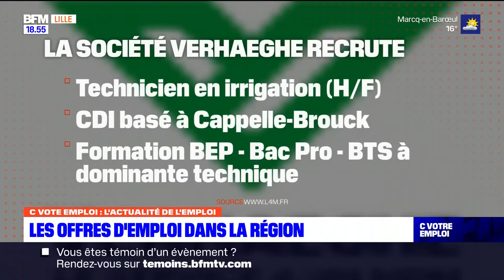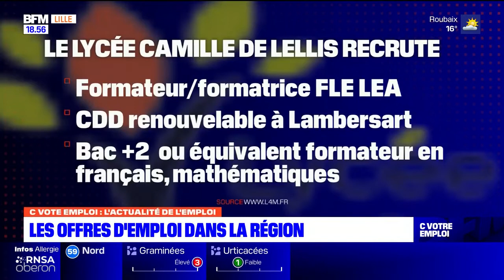EMISSION C VOTRE EMPLOI BFM GRAND LILLE - LE VILLAGE DES RECRUTEURS DE LILLE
Interview d'Antoine TALLIS, fondateur du Village des Recruteurs, dans l'émission C Votre Emploi réalisée par BFM Grand Lille dans le cadre du Village des Recruteurs de Lille du 9 juin.

De nombreuses offres d'emploi et de formation sont à pourvoir sur le Village des Recruteurs de Lille 2022.

Le VDRLille 2022​ est un évènement recrutement de type Job dating organisé à Lille par Aglaé Events, l’agence événementielle spécialiste du recrutement de l’Emploi et la Formation en étroite collaboration avec la Ville de Lille et les partenaires de l'emploi.
Retrouvez toutes les informations, les annonces d’emploi ou de formation